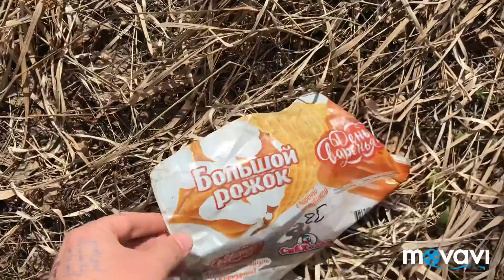07.05.19 г день 5-ый Свалке нет!!! в Чалтаке с. Кыштовка ☘️ Ни кто не пришёл помогать! Почему ???💥